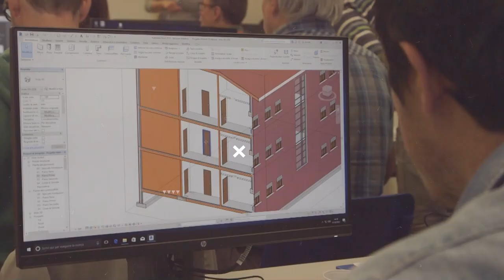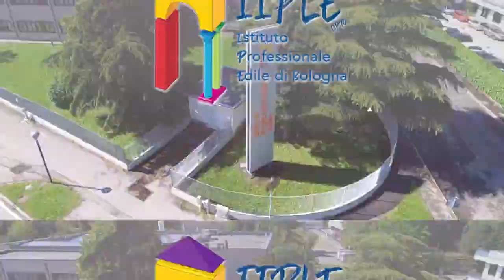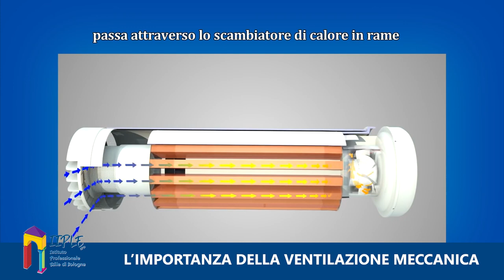Edili.com 2022 - PUNTATA 2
Edili.com 2022 - Puntata 2 - QUALITÀ DEL LEGNO, QUALITÀ DELL'ABITARE

Pronti per un nuovo viaggio ricco di approfondimenti e curiosità dal mondo edile?

Protagonista indiscusso di questa seconda puntata del 2022 è il legno. La redazione è andata a Castel San Pietro Terme, in un cantiere di nuova costruzione, precisamente ristrutturazione edilizia con demolizione e ricostruzione ai fini del Superbonus 110% di un’abitazione interamente in legno, dove l’ingegnere Michele Naldi ha guidato noi e voi alla scoperta delle qualità di questo materiale ecosostenibile, antisismico e sicuro. Per citare il nostro Cicerone, il legno «è sinonimo di leggerezza, rapidità, esattezza e natura». Ascoltiamo insieme, dalla voce di Michele Naldi e anche del costruttore e proprietario Vito Alongi, punto per punto quali sono le caratteristiche del legno e le motivazioni per sceglierlo al posto di altre soluzioni, sciogliamo qualche dubbio e sfatiamo alcuni falsi miti, in un viaggio interessante e ricco di curiosità e punti di vista!

Ma non ci dimentichiamo dell’importanza della sicurezza in cantiere! I nostri ragazzi IeFP (Istruzione e Formazione Professionale di qualifica per operatore edile alle strutture di IIPLE) tirano letteralmente le orecchie a chi non opera con attenzione e non utilizza correttamente i dispositivi di protezione individuale. La salute è importante e va protetta e tutelata, sempre!

Chiudiamo la puntata con un consiglio da parte dell’esperto progettista di Wood Consulting Investiments, Antonio Dorigoni: l’importanza della ventilazione meccanica (VMC) negli edifici in legno (e non solo). Ricambio d’aria, raffrescamento, riscaldamento e deumidificazione sono condizioni necessarie per il comfort abitativo. Perché ignorarle?

Potete seguire EDILI.COM – rubrica giornalistica di approfondimento sul mondo dell’edilizia, su formazione, salute e sicurezza in cantiere – sui canali YouTube “edilicom”, “LepidaTV” e “TV Bologna”, in tv su DI.TV (canale 80) e sul web ai siti e

IIPLE-Istituto Professionale Edile di Bologna-CPTO è un ente attivo dal 1947 sul territorio bolognese che offre numerosi corsi di formazione e aggiornamento, in presenza e in streaming, per giovani e professionisti del mondo delle costruzioni, oltre a seminari e convegni su differenti tematiche di interesse.

Si possono seguire le attività e le tante iniziative di IIPLE attraverso le dettagliate, sempre aggiornate e super colorate pagine social Facebook (@EdiliBologna - Istituto Professionale Edile Bologna), Instagram (@iiplebologna), LinkedIn (IIPLE), Twitter (@IstitutoEdili - Istituto Istruzione Professionale Lavoratori Edili), su YouTube  al canale “edilicom” e sul sito